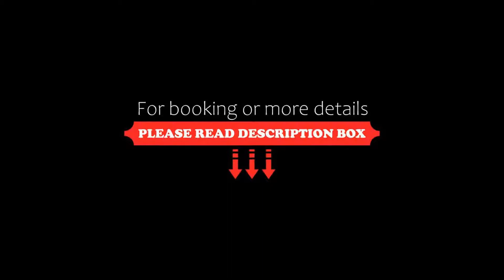Efchi 1904, Rhodes Town, Greece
About Property:
This property is 3 minutes walk from the beach. Situated within 1 km of Rhodes Old Town, the Dodecanese-style Efchi 1904 features a secluded sun terrace, and offers bright rooms and studios that open to a patio. Free WiFi is available in all areas. Elli Beach is 500 m away.
Featuring a country-style decoration, all accommodation types come with air conditioning, a living room and a satellite, flat-screen TV. They also have a fridge, ...
Property Type: Hotel
Address: Konstantopaidos 11, Rhodes Town, 85100, Greece
Searching For
1. Efchi 1904 - Rhodes Town - Greece
2. Efchi 1904 - Rhodes Town - Greece Address
3. Efchi 1904 - Rhodes Town - Greece Rooms
4. Efchi 1904 - Rhodes Town - Greece Amenities
5. Efchi 1904 - Rhodes Town - Greece Offers and Deals
Audio Credit:
Track Title: Blank Slate
Artist: VYEN